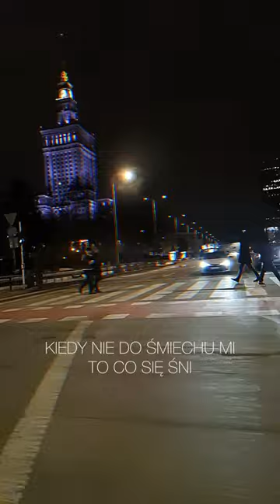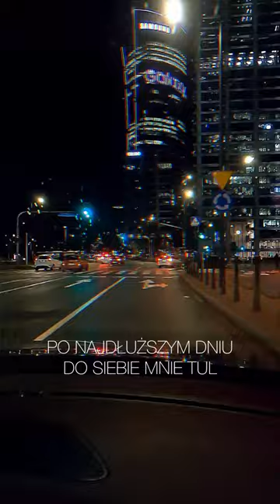Goya - Po najdłuższym dniu (Visualizer)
Posłuchaj utworu w serwisach cyfrowych

Muzyka: Magdalena Wójcik, Grzegorz Jędrach, Rafał Gorączkowski
Słowa: Magdalena Wójcik
Produkcja: GOYA
Mix i mastering: Grzegorz Jędrach

"Po najdłuższym dniu"

Wrosłam w Ciebie tak, jak woda w grunt,
zanim się obejrzę jesteś tu...
Więc do kogo się odzywam,
kiedy jestem niemożliwa,
kiedy nie do śmiechu mi,
to co się śni koszmarem bywa...
Komu się spowiadam wtedy,
kto się stara mnie rozśmieszyć,
dla mnie nie ma niespodzianki ,że to Ty,
od wszystkich lepszy...

Niosę kilka słów
 z serca do ust,
po najdłuższym dniu
 do siebie mnie tul...

Kilka wspomnień powróciło znów,
niekoniecznie dobrych, a Ty już
wiesz, gdzie czuję się najlepiej,
wkładam ulubiony sweter
i niewinnie rozmawiamy
o przyszłości niedalekiej.
Tylko czekam na tę chwilę,
gdy do Ciebie się przytulę,
dobrze wróży ,że się razem nie nudzimy
w środku zimy...

Booking i management:
Aleksandra Wiącek
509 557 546